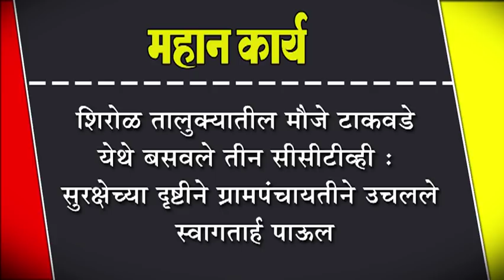शिरोळ तालुक्यातील मौजे टाकवडे येथे बसवले तीन सीसीटीव्ही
शिरोळ तालुक्यातील मौजे टाकवडे येथे बसवले तीन सीसीटीव्ही : सुरक्षेच्या दृष्टीने ग्रामपंचायतीने उचलले स्वागतार्ह पाऊल